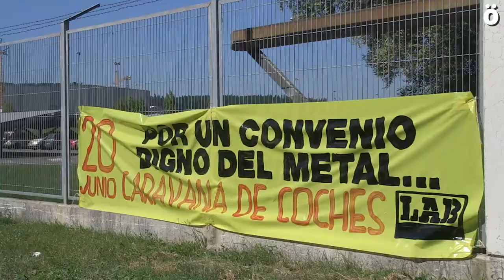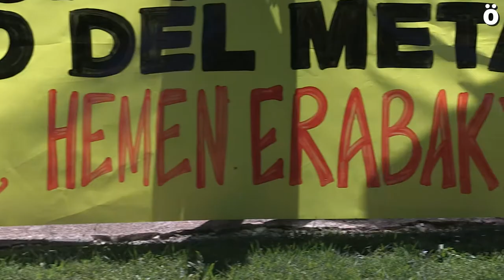Coche caravana de LAB por un convenio del Metal digno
Mediante una caravana de veinte vehículos el sindicato LAB ha visitado hoy los polígonos industriales de Landaben, Agustinos, Motxoli y Ezkirotz, además de la patronal de empresas pequeñas del metal, para reivindicar un convenio del Metal digno. En cada parada los sindicalistas de LAB han planteado las condiciones que quisieran ver en el nuevo convenio: la subrogación de las empresas subcontratadas; las contrataciones no discriminatorias; la jornada de trabajo de 35 horas; y la necesidad de hacer frente a la estatalización.